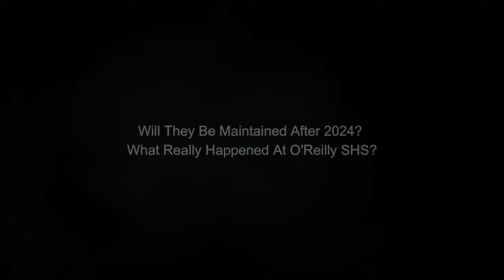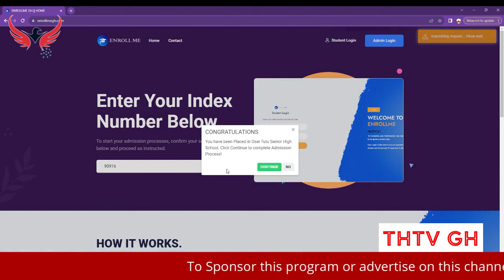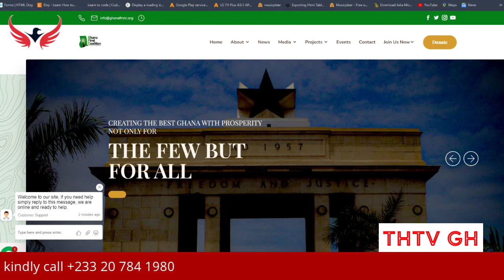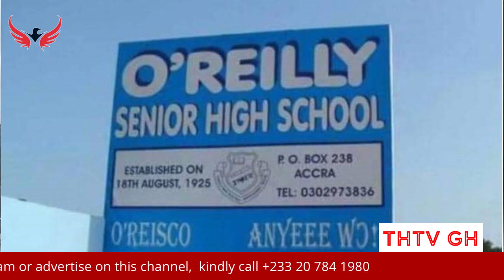Will They Be Maintained After 2024? + What Really Happened At O'Reilly SHS?